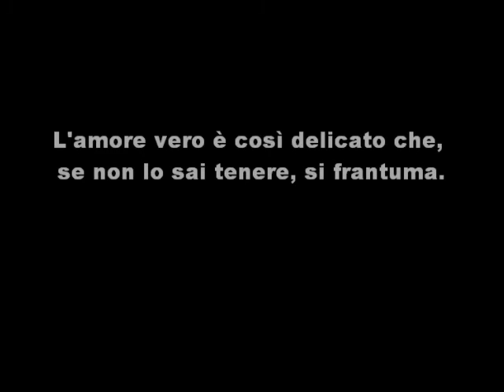50/79 -- Pensiero del giorno by FrankLoset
Pensieri per riflettere da  "Momenti di profonda spiritualità" di Francesco Giuseppe Loseto. Losetiane - Pubblicato - novembre 1992 -- Bari, lì 31 dicembre 2012